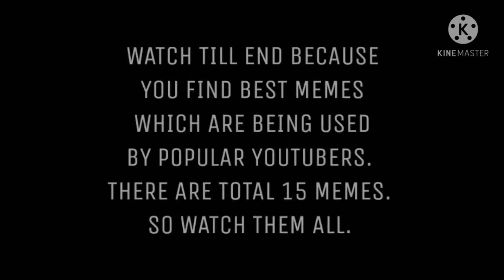Gameplay free fire NITESH GAMER (garena free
Gameplay free fire NITESH GAMER